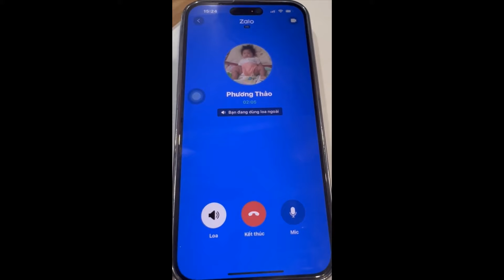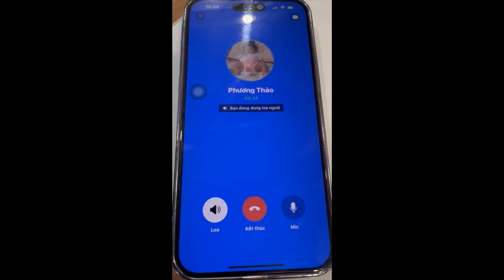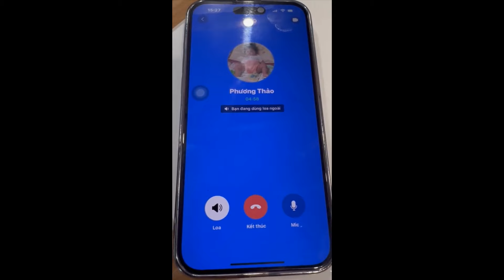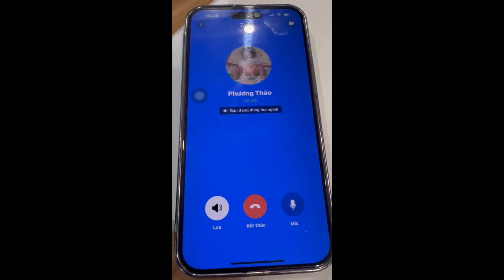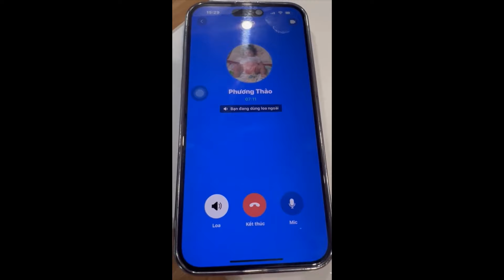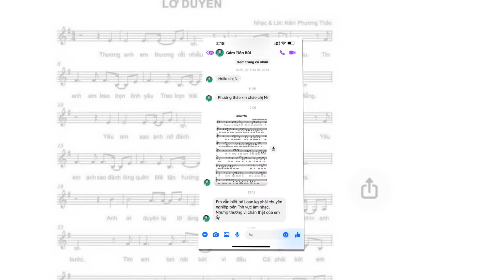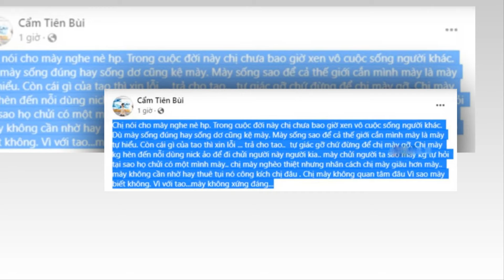😱😱Nữ nhạc sĩ nuôi con nhỏ "khóc ngất" ....khi Phượng Ve CƯỚP TRẮNG số tiền khủng